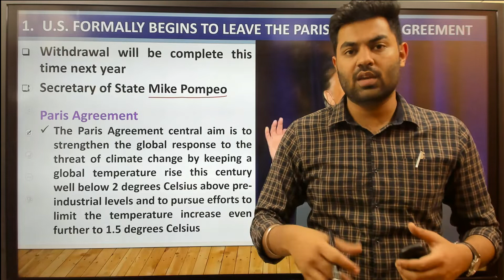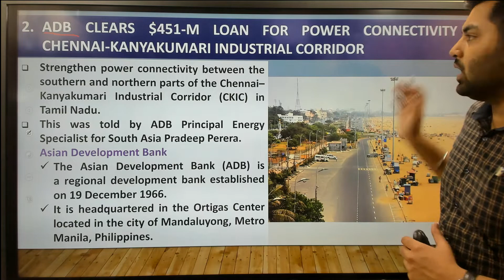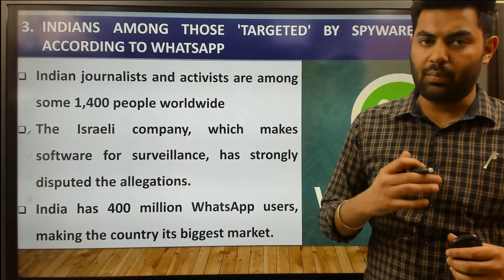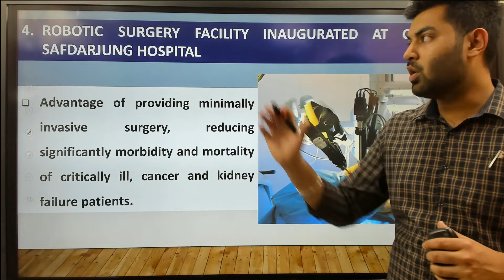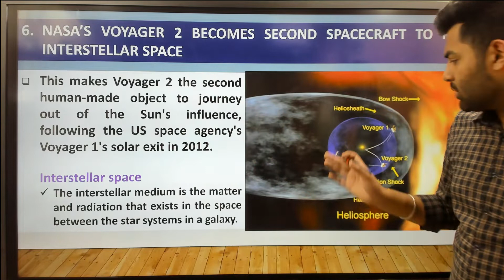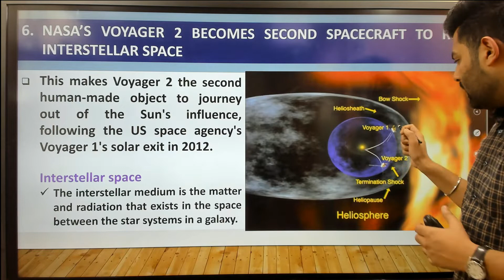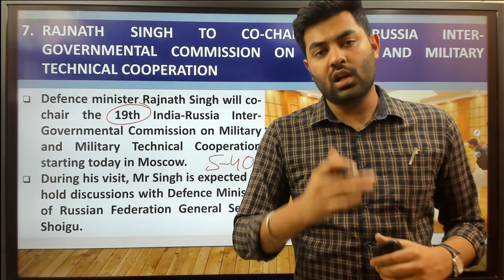Current Affairs Today || 07-11-2019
Current Affairs:
1.US formally begins to leave the Paris climate agreement.
2.ADB clears a $451-M loan for power connectivity in Chennai-Kanyakumari industrial corridor.
3. Indians among those 'Targeted' by spyware pegasus according to Whatsapp.
4.Robotic surgery facility inaugurated at  Center Run Safdarjung Hospital
5. Indian Army to have Dhanush Regiment by March 2020.
6. Nasa's Voyager 2 becomes second spacecraft reach Interstellar Space
7.Ranjith Singh to Co-Chair India Russia Inter-Governmental Commission on military-technical cooperation.